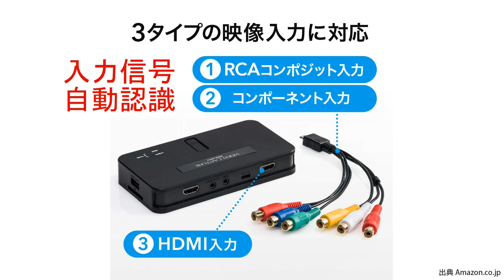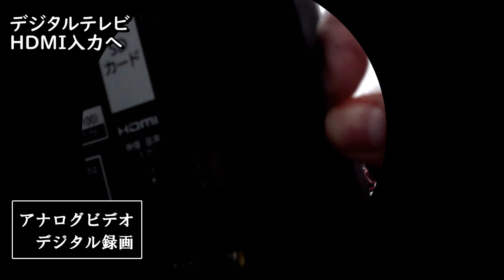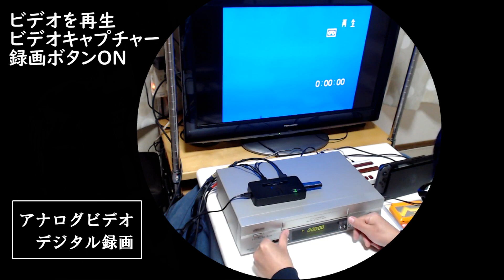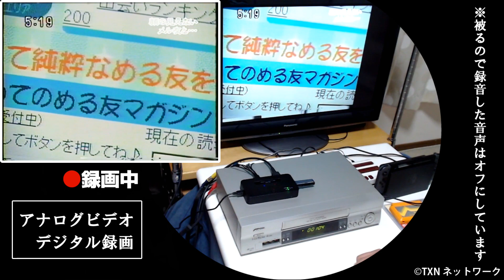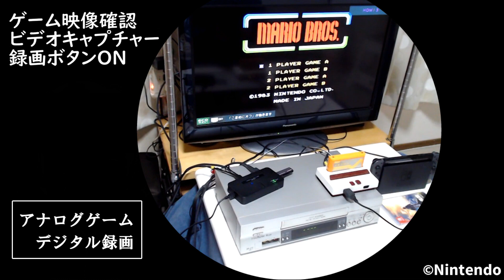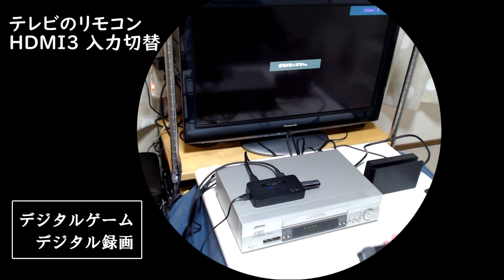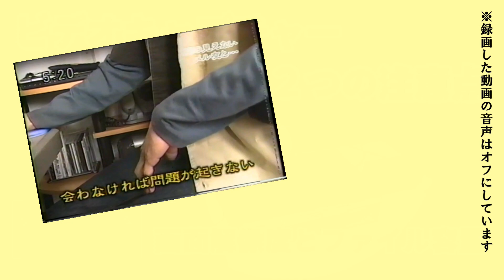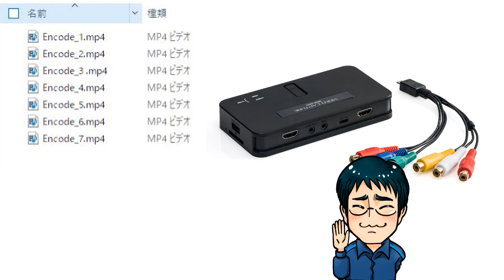【PC不要】ビデオや新旧ゲーム録画方法、キャプチャーボード おすすめ商品レビュー（HDMI・アナログ対応）商品紹介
この商品は、こんなに安いのにパソコンもソフトも使わずにゲームやDVD、ビデオテープなどの映像・音声を誰でも簡単に録画・録音（USBハードディスク・USBメモリー・SDメモリーカードにMP4で保存）できる、おすすめのキャプチャーボードです。

HDMI、RCAコンポジット（黄）、コンポーネント（赤緑青）の映像信号とHDMI音声とアナログステレオ音声信号（赤白LR）に対応しているので、ほんどのAV機器から出力されるデジタル及びアナログ映像・音声をデジタル保存できます。

動画の中では、実際に機器を使って分かり易い解説（機能説明・使い方・やり方）を交えながらVHSビデオテープ・ファミコンカセット・Nintendo Switchソフトの映像・音声を録画しています。

キャプチャーボードの価格と詳細
ビデオキャプチャーいろいろ

[用途いろいろ]
ゲーム画面の録画（ゲーム実況）、DVD/Blu-rayのダビング、VHSビデオのダビング、TVチューナー出力の録画、ビデオカメラ出力の録画、パソコン画面の録画など

[ファイル保存形式]
MP4（H.264/MPEG-4 AVC）
※そのままYouTubeなどの動画投稿サイトへアップロード可能

[映像・音声を録画できる主な機器]
パソコン、スマホ、タブレット、ビデオカメラ、新旧ゲーム機（ファミコン、スーファミ、Wii/Wii U、Switch、PS2/PS3/PS4など）、DVD／ブルーレイプレイヤー、アナログのビデオデッキなど

[再生できる機器]
MP4の動画ファイルに対応したパソコン、スマホ、タブレット、テレビ、DVD／ブルーレイプレイヤー、STBなど

[このビデオキャプチャーでゲーム録画した動画]
ポパイ［面白いおすすめ名作ファミコンソフト］【ゲーム紹介 20】
【最終回】ラスボス戦「ガノン憑依ゼルダ/魔獣ガノン/大魔王ガノンドロフ」～エンディング

[撮影に使用した機材・ソフト]
ゲーム・ビデオキャプチャーボード
（サンワサプライ／400-MEDI026）
Nintendo Switch 本体
ゼルダの伝説 ブレスオブザワイルド（スイッチ版）
ファミコン互換機
マリオブラザーズ
VHSビデオデッキ

[関連動画・人気の動画]
【大公開】ゲーム実況の撮影方法を世界一分かりやすく解説します！【iPhone/Android/PS4/任天堂スイッチ/WiiU】
►ぶんちゃんのゲームチャンネル